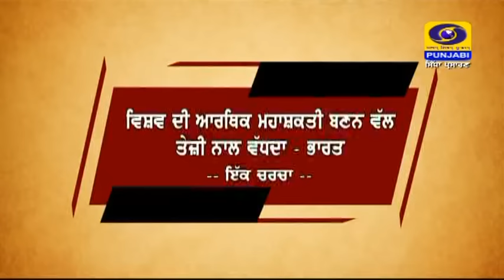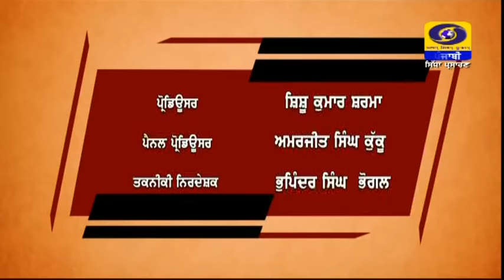ਵਿਸ਼ਵ ਦੀ ਆਰਥਿਕ ਮਹਾਂਸ਼ਕਤੀ ਬਣਨ ਵੱਲ ਤੇਜ਼ੀ ਨਾਲ ਵੱਧਦਾ ਭਾਰਤ - ਇੱਕ ਚਰਚਾ || SEPTEMBER 06, 2022